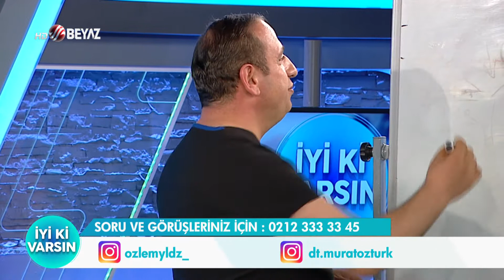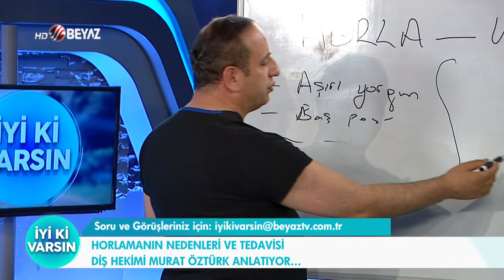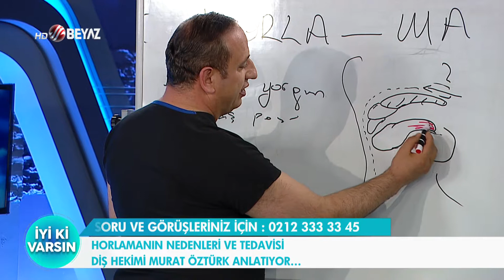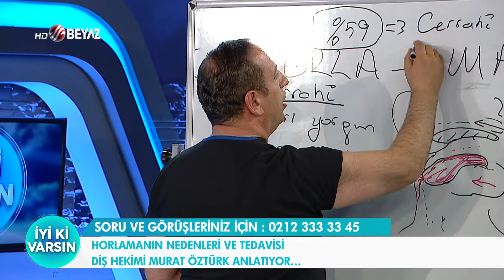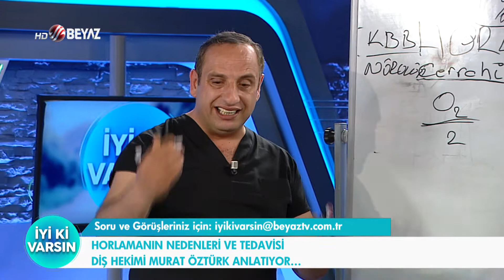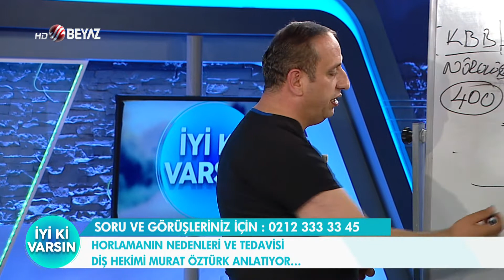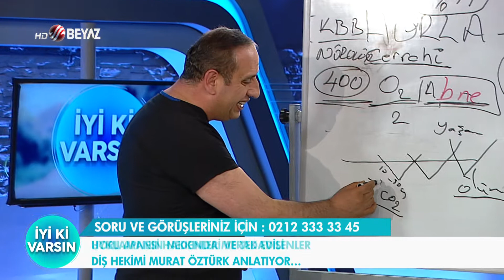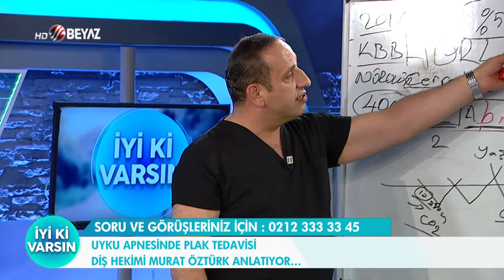Horlama ve Uyku Apnesi Hakkında Merak Edilen Her Şeyi Diş Hekimi Murat Öztürk Anlatıyor.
Horlama Neden Olur?
Uyku Apnesinin Zararları Neler?